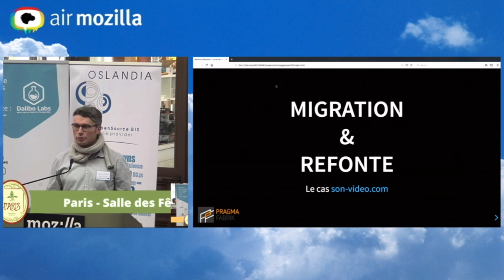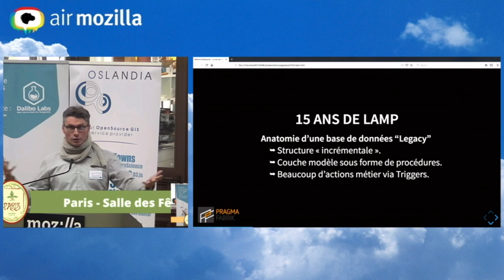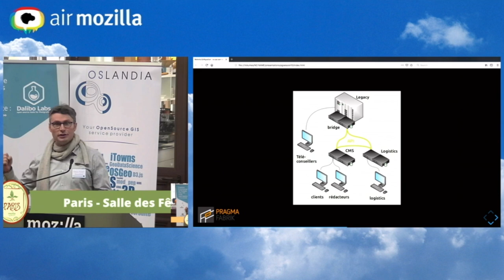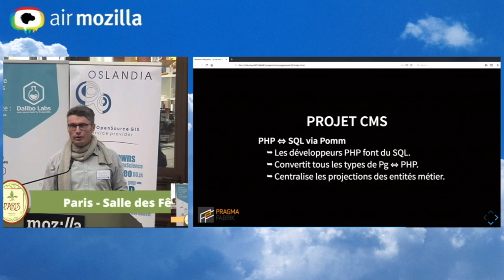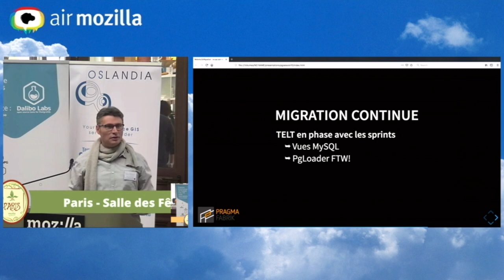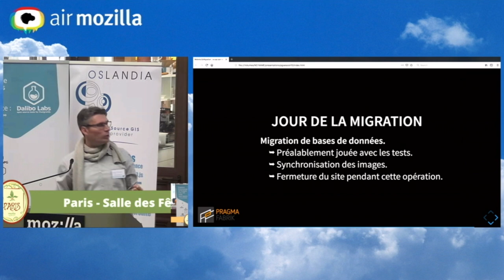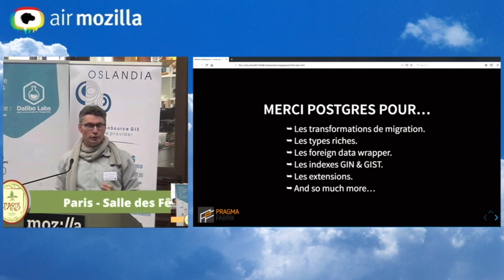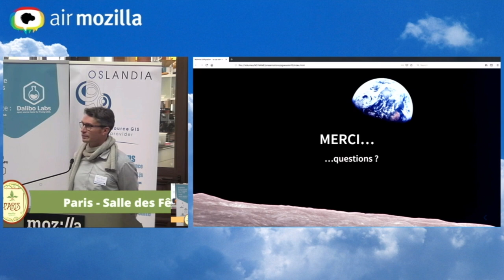PostgreSQL Session #10 - Migration et refonte, le cas son-video.com, par Grégoire Hubert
Grégoire Hubert, de la société Pragma Fabrik, nous présente un cas de migration et refonte avec son expérience chez le site son-video.com.

Les autres captations vidéos de cette édition de PostgreSQL sont disponibles sur notre chaine Youtube.

Retrouvez toutes les infos sur les PostgreSQL Sessions sur ce
Enfin, vous trouverez toutes les informations nécessaires sur les sociétés Dalibo et Oslandia en consultant leurs sites webs et